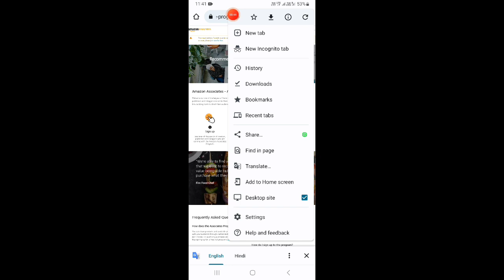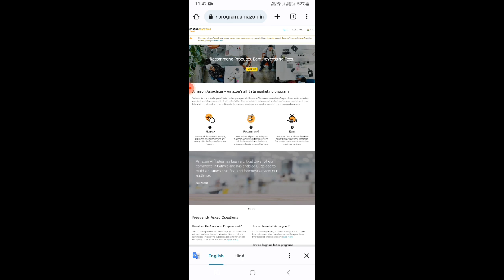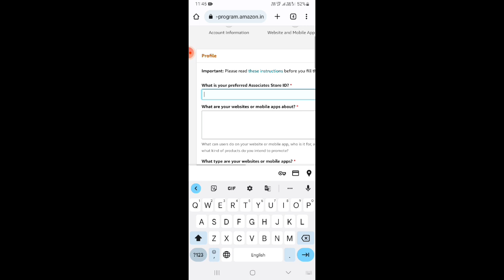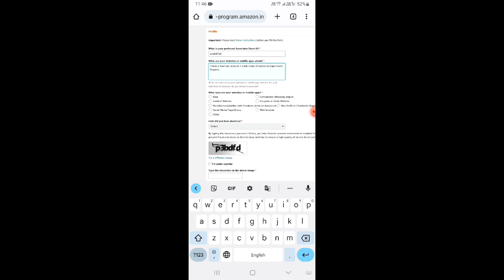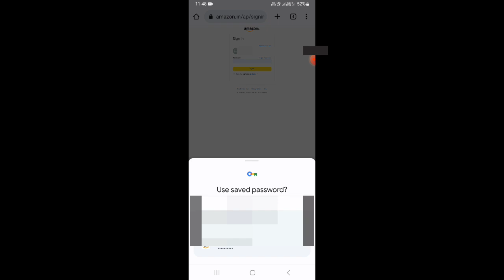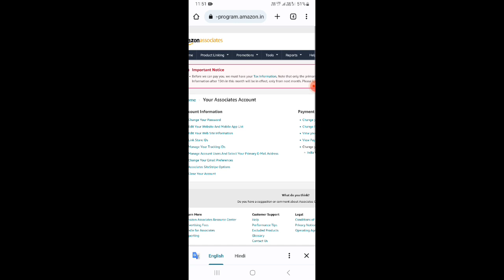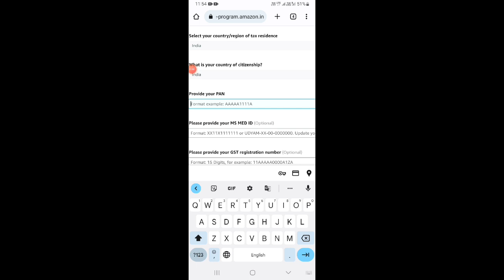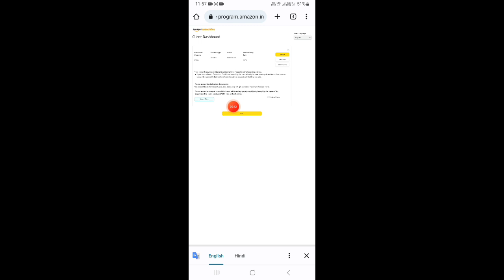The Best Way to Earn Money Online Without Investment || How to Create Account in Affiliate Program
Old Video________

online earning,
earning app,

Last video👉👉

paytm cash
paytm
cash
earning
apps
earning apps
best paytm cash earning app
earning app
earning apps
new
paytm
Sikka App
Rupya App
Chillar app
Cashzy app
Coinday App
Instapop app
Fiewin app

paytm games
2022 new earning app today
best self earning apps 2023
2022 best self earning app
earning app

1. EARN 1000 DAILY PAYTM CASH PLAYING
GAMES
2. EASY WAY TO EARN MONEY ONLINE IN 2023
GAMES
3. HOW TO MAKE MONEY ONLINE 2023
4. best earning apps for android 2023
5. best earning apps 2023
6. best paytm cash earning apps
7. paytm cash kaise kamaye
8. earn paytm cash
9. play games and earn paytm cash money online
10. games khel kar paise kaise kamaye